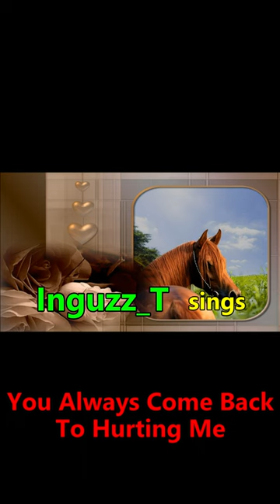JOHNNY RODRIGUEZ - You Always Come Back To Hurting Me sung by Inguzz_T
You Always Come Back To Hurtung Me is a country love song from Johnny Rodriguez, here covered by Inguzz_T. Inguzz_T is a Dutch singer/composer who lives in Austria (Europe). He covers songs in different styles/languages and produces them in a simple little homestudio. He works together with AustrianEdith, who takes care of the video production in her own special way. Follow Inguzz_T on Facebook on his music page
Shorts from Inguzz_T? Look for "shorts inguzz_t" on YouTube.